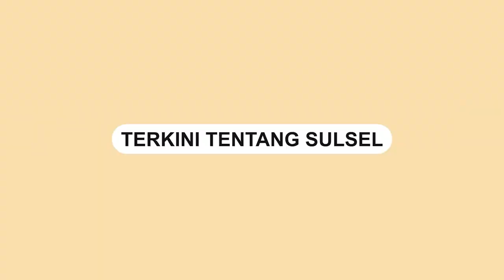Jemaah Haji dari Luwu Utara dan Luwu Timur Ngaku Terlantar di Arab Saudi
Sebuah video yang menunjukkan sejumlah jemaah haji dari Luwu Utara dan Luwu Timur terlantar di Arab Saudi telah menjadi sorotan publik.

Dalam video tersebut, terlihat koper-koper terlantar di lobby hotel.

Sementara, seorang jemaah pria meminta pemerintah Provinsi untuk memperhatikan mereka.
Video terkini dan terbaru..